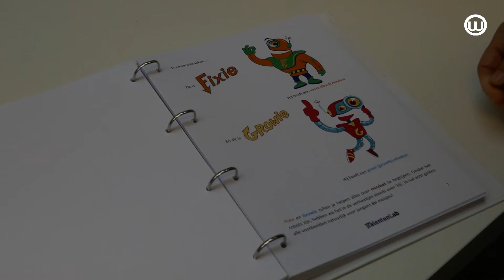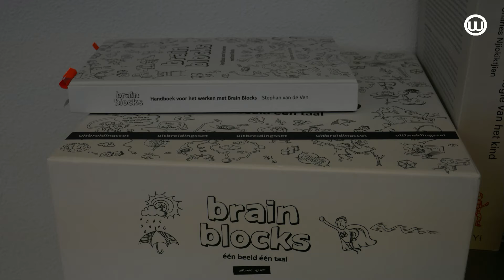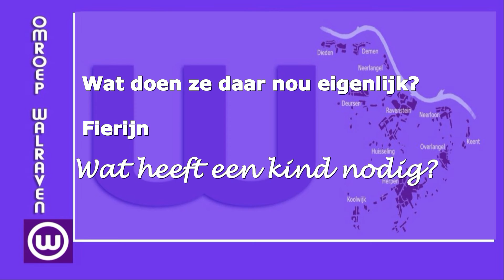211110 Wat doen ze daar nou eigenijk Fierijn